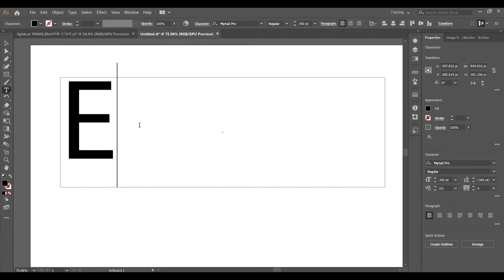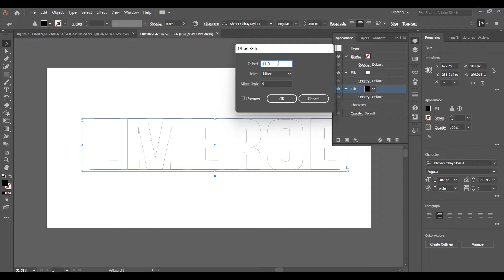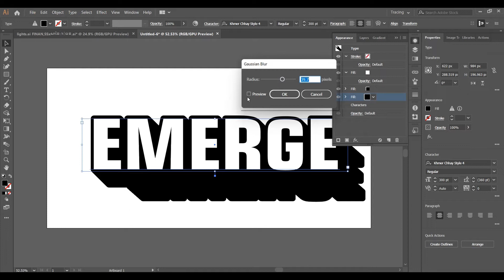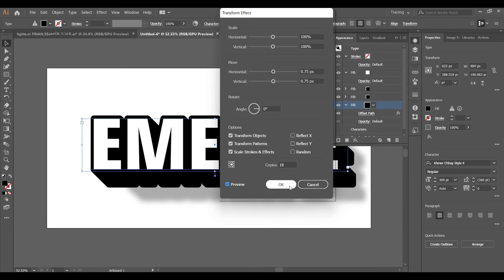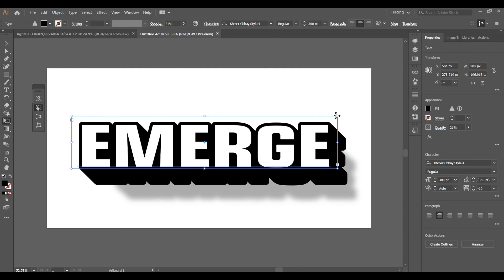How to text 3D on adobe Illustrator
Hi guys, This video shows you how to "text 3D on Adobe Illustrator ".

About Me :
Welcome to Photoshop Tutorials by Privershop. We Provide FREE Adobe Photoshop Tutorials for Beginners and Advanced.
► Photo Manipulation
► Photo Effects
► Photoshop Tips and Tricks
► Photoshop Effects
► Photo Editing
► Color Effects
► Blend & Retouching
► Photo Retouching
► Text Effects
► The Basics of Photoshop
► Special Effects